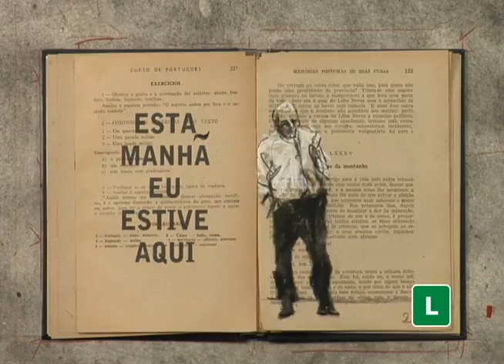09 11 2013 RECORTES WILLIAM KENTRIDGE